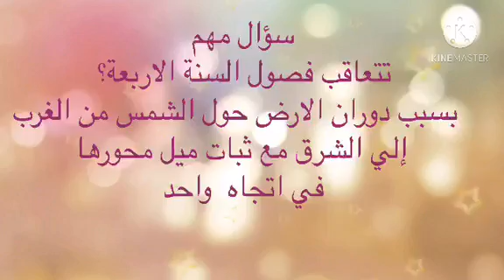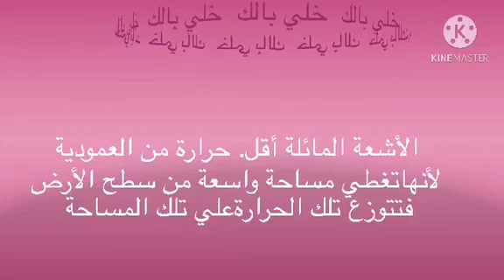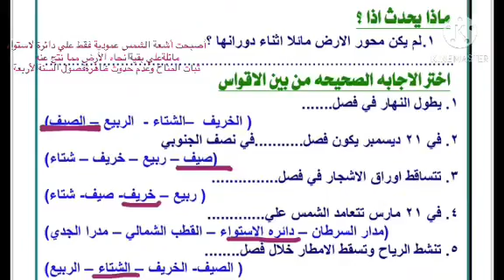1ع ميس ايه دراسات درس فصول السنة الاربعة